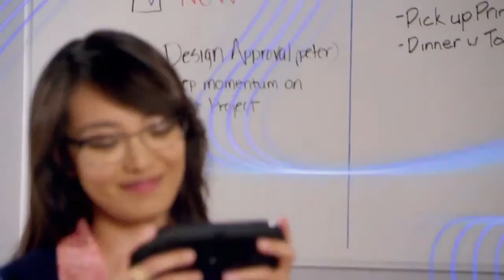Gaikai startup story at TechSpace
The startup story of David Perry, founder of Gaikai. Gaikai is a company which provides technology for the streaming of high-end video games.  Gaikai was acquired by Sony Computer Entertainment in 2012.